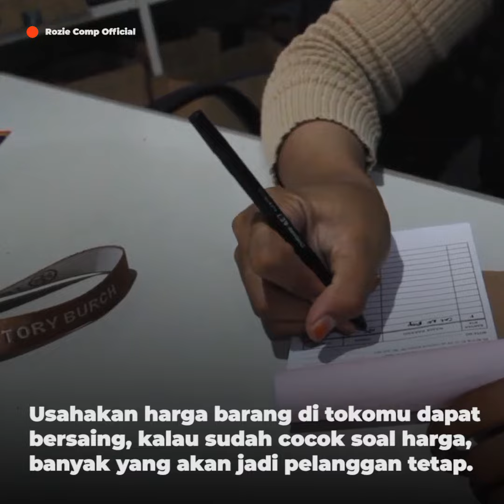Berminat Buka Toko Bangunan? Ini Beberapa Tipsnya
Tidak mengenal musim atau tren, bisnis toko bangunan akan selalu dibutuhkan. Pasalnya tidak sedikit orang yang sedang melakukan renovasi, membangun rumah, atau hanya sekedar memerlukan beberapa material untuk memperbaiki rumahnya. Malahan, material yang dibutuhkan bukan hanya untuk bangunan saja.

Jika kamu memiliki niat atau tertarik ingin membuka toko bangunan atau material, berikut beberapa hal yang perlu kamu perhatikan agar bisnismu berjalan dengan baik.